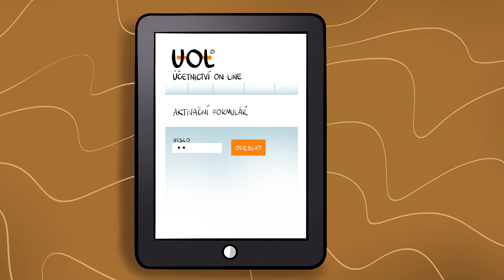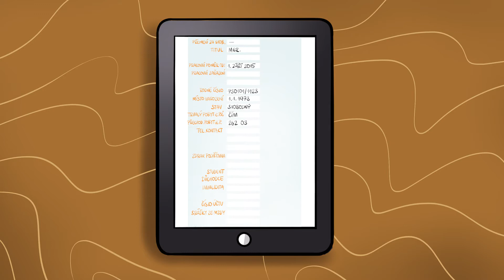Mzdy a personalistika v Účetnictví on-line